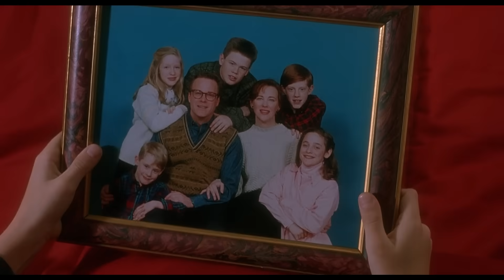케빈과 해리포터의 평행이론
[나 홀로 집에]와 [해리 포터]가 같은 이야기?

※ 본 영상의 내용은 두 영화를 연출한 감독 크리스 콜럼버스의 인터뷰 기사를 바탕으로 여러 인터넷 자료와 유튜브 영상을 조합하여 만든 이야기입니다.